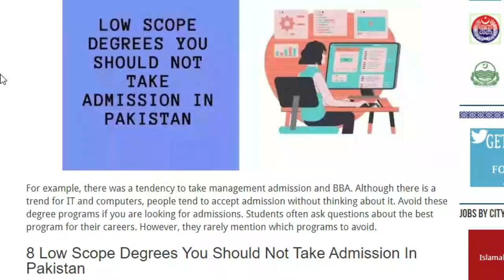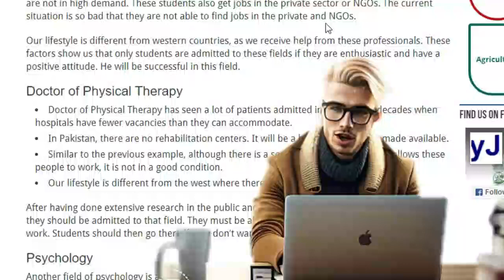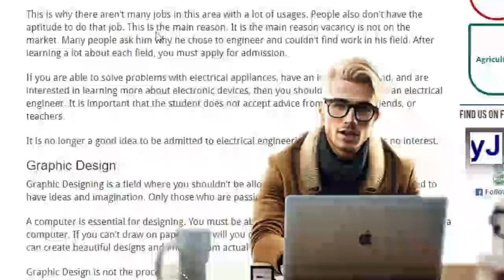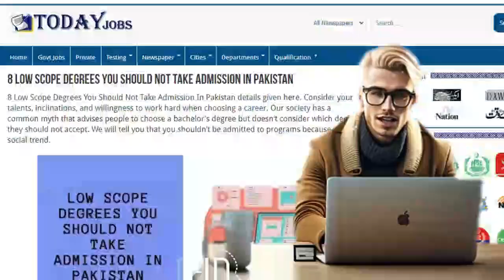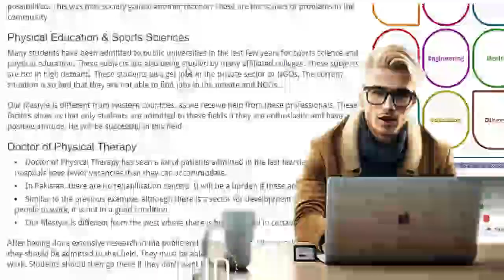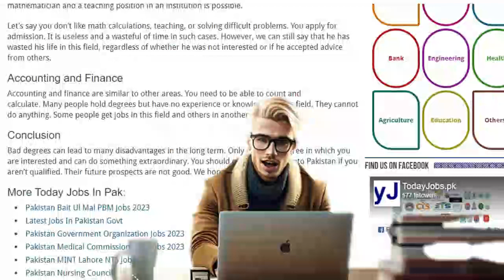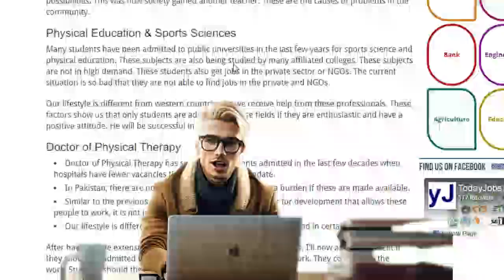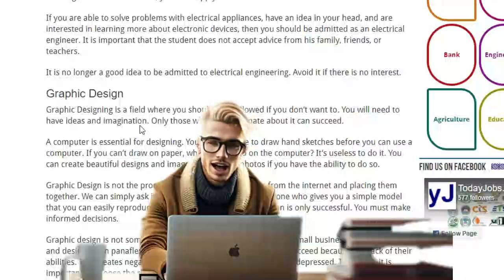Guidance to Low scope degrees in Pakistan | Don't get admission in these programs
Pakistan me Scope Kis Field Ka Hai